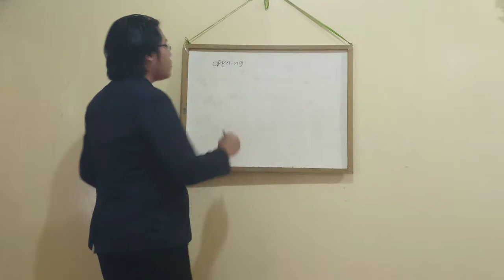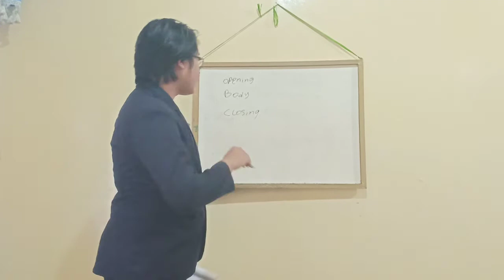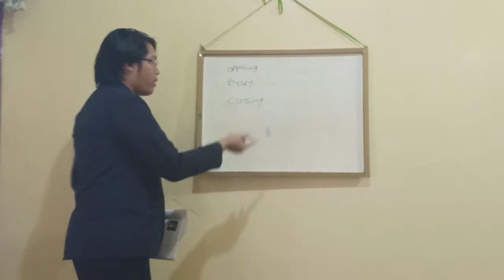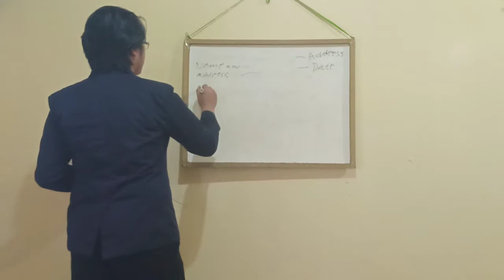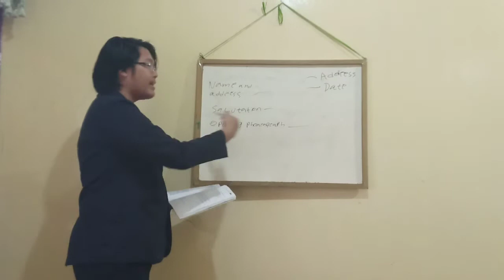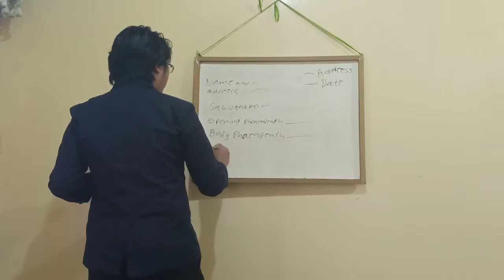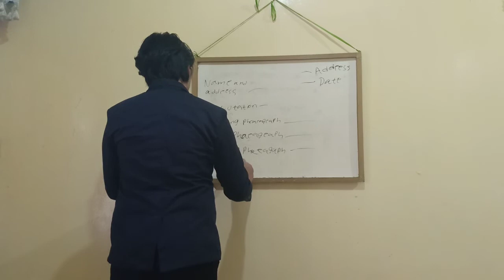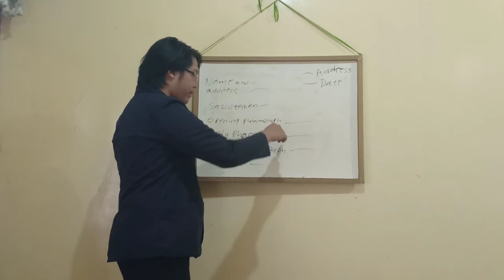How To Write Job Application Letter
This video explaining about Job Application Letter.